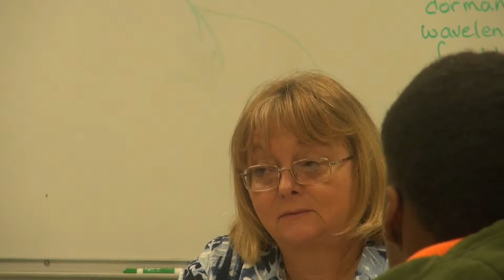Mrs. Baker's class